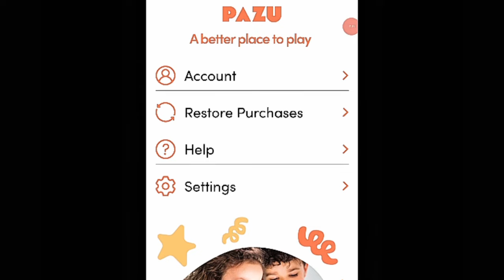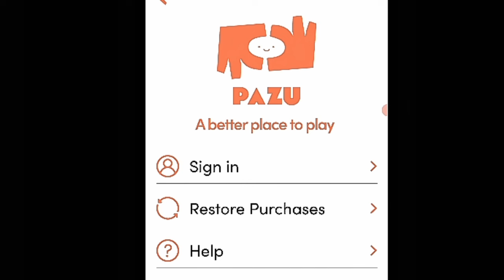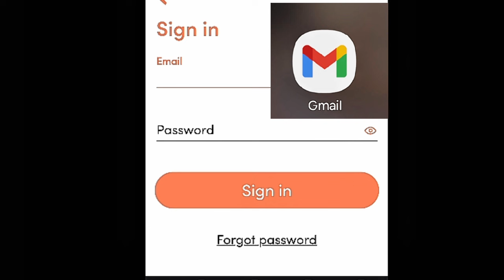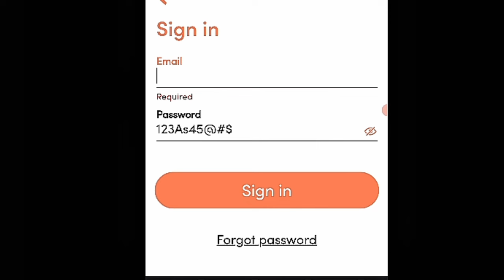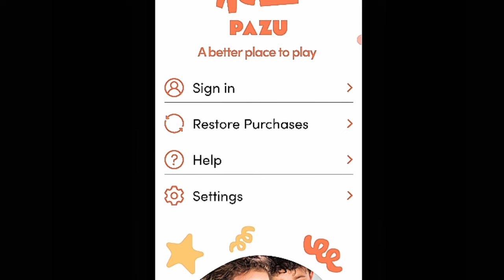تم الغاء جميع تحديثات افاتار ورلد avatar world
تحديث افاتار ورلد الجديد

سبحان الله 💙
الحمدلله 💜
الله اكبر 🤍
لا اله الا الله ❤️